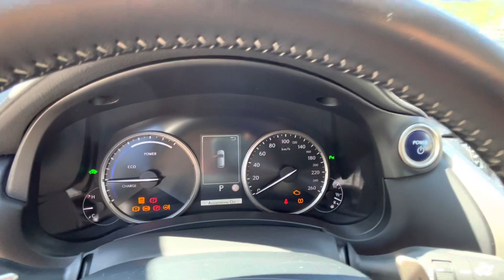LexusNX 300h2.5 Premium 4wd cvt Ibrida Km 26.000 Fatturabile 08/2021 Eur. 39.900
Lexus NX 300h 2.5 Premium 4wd
Cambio automatico/sequenziale CVT
Sedili riscaldati
2° Treno di gomme estate / inverno
Sensori mantenimento corsia
anticollisione
Sensori aiuto al sorpasso
Interno Pelle
Sistema di navigazione satellitare (Lexus Premium Navigation)
Interfaccia Bluetooth con streaming audio
Radio DAB
Smartphone wireless charger
Box Wi-Fi
Fari anabbaglianti a LED con funzione cornering
Fendinebbia a LED con funzione cornering
Luci diurne a LED
Telecamera per parcheggio assistito
Sistema keyless
Cruise control
HAC (Assistenza alla partenza in salita)
ECB-R (Frenata rigenerativa a controllo elettronico)
BAS (Sistema di assistenza alla frenata)
Modalità di guida Eco/Normal/Sport
Modalità di guida EV (Electric Veichle)
Climatizzatore automatico bi-zona
Sensore luci
Sensore pioggia
Cerchi in lega da 18 pollici
Sensore pioggia
Bracciolo anteriore con vano portaoggetti
Bracciolo centrale posteriore con vano portaoggetti
Sedile posteriore abbattibile sdoppiato 60/40
Attacchi ISOFIX su divano posteriore
Specchio interno antiabbagliante automatico
Specchi regolabili, riscaldabili e ripiegabili elettricamente
Volante multifunzione in pelle con paddle al volante

NX supera la maggior parte dei suoi rivali grazie alla sua combinazione di prestazioni ed efficienza risultando il leader assoluto nella categoria dei SUV di lusso di medie dimensioni.

Il sistema ibrido utilizzato nella versione dell'NX è dotato di un motore in linea da 2,5 litri ad alta efficienza termica, di una batteria agli ioni di litio ad alta capacità ed elevata potenza.

Le emissioni di CO2 sono di soli 20 gr/km e il consumo di carburante è di 0,9 L/100 km.

Il cambiamento climatico è una delle sfide più ardue da superare. Ora più che mai, c'è bisogno di capire che le azioni di oggi plasmeranno il nostro futuro. Scopri come Lexus NX propulsione Ibrida può fare la sua parte in questa sfida che riguarda tutti noi.

FATTURABILE IVA 22% COMPRESA NEL PREZZO

FINANZIABILE ANCHE PER L'INTERO IMPORTO MA SENZA NESSUN OBBLIGO PREZZO REALE SENZA VINCOLI

GARANZIA DELLA CASA COSTRUTTRICE

VALUTIAMO PERMUTE DI NOSTRO GRADIMENTO

VISIBILE SU APPUNTAMENTO NEL DEPOSITO DI VIA ADAMOLI 239 GENOVA

SERVIZI OFFERTI DAL NOSTRO TEAM :

✅ VIDEOCHIAMATA con Tour Virtuale della Vettura

✅ Possibilità di ricevere un VIDEO e FOTO DETTAGLIATE dell’ auto Selezionata

✅ Valutazione del tuo USATO anche a DISTANZA: Vuoi sapere quanto vale il tuo usato?

✅ TEST DRIVE su tutte le vetture disponibili.

✅ Possibilità di prenotare online la vettura desiderata

✅ E ANCHE la possibilità di FINANZIARE la tua auto

✅ Contratti anche Online

✅ CONSEGNAMO A DOMICILIO l’Auto che hai Acquistato.

Il servizio è disponibile su tutto il territorio Nazionale.